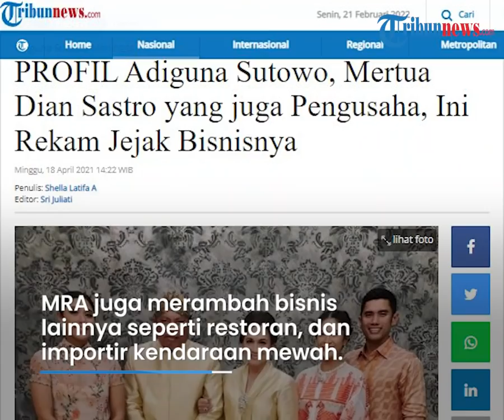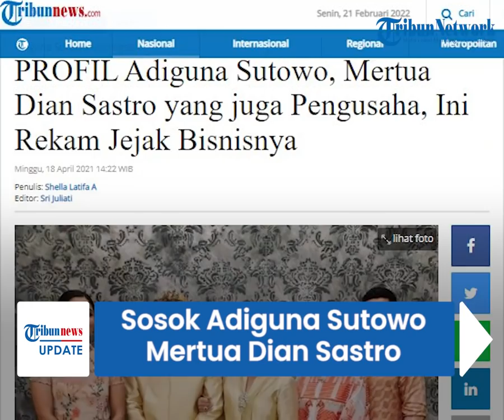Sosok Adiguna Sutowo Mertua Dian Sastrowardoyo, Punya Rekam Bisnis Mentereng di Banyak Bidang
TRIBUN-VIDEO.COM - Mertua Dian Sastrowardoyo, Adiguna Sutowo kembali menjadi pebincangan publik.

Hal itu terjadi setelah Dian Sastro memperlihatkan isi rumahnya.

Bahkan nama keduanya hingga trending di Twitter.